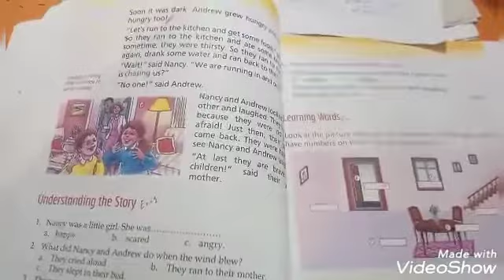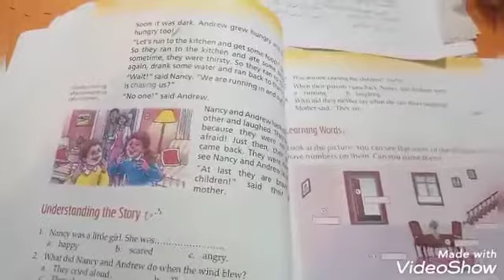Step 2 English 2 December p2